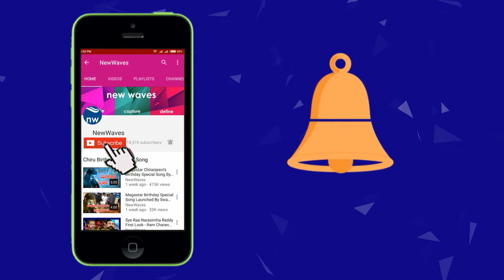Etela Jamuna Canvassing For Etela Rajendar | BJP Election Campaign | New Waves